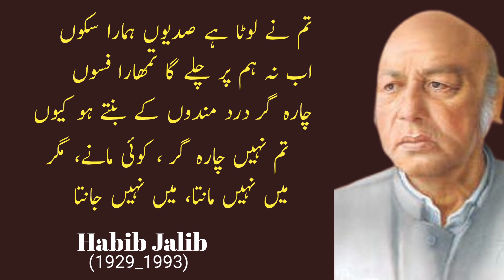Aisay Dastoor Ko Subh e Be Noor Ko | Habib Jalib Poetry | Urdu Shayari | Jahan e Rekhta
This video is about Aisay Dastoor Ko Subh e Be Noor Ko | Habib Jalib Poetry | Urdu Shayari | Jahan e Rekhta

Habib Jalib was one of the revolutionary poets from Pakistan. He was born on 24 March 1929 as Habib Ahmad in a village near Hoshiarpur British India. His family migrated to Pakistan after partition. Habib started working as a proof-reader in Daily Imroze Karachi. He wrote in simple language and generally addressed common issues directly related to people. He was a staunch democrat and always opposed martial law, authoritarianism and state oppression. Some of his important books are Sir-e-Maqtal, Zikr Behte Khoon Ka, Gumbad-e-Bedar, Kulyaat e Habib Jalib, Is Shehar-e-Kharabi Main, Goshay Main Qafas Ke, Harf-e-Haqq, Harf-e-Sar-e-Daar, Ehad-e-Sitam etc. Habib Jalib passed away in Lahore on 12 March 1993. He had received the highest Civilian award of Pakistan Nishan-e-Imtiyaz (posthumously) in 2009.

نظم کا اردو متن

دیپ جس کا محلات ہی میں جلے
چند لوگوں کی خوشیوں کو لے کر چلے
وہ جو سائے میں ہر مصلحت کے پلے
ایسے دستور کو، صبح بےنور کو
میں نہیں مانتا، میں نہیں جانتا
میں بھی خائف نہیں تختۂ دار سے
میں بھی منصور ہوں کہہ دو اغیار سے
کیوں ڈراتے ہو زنداں کی دیوار سے
ظلم کی بات کو، جہل کی رات کو
پھول شاخوں پہ کھلنےلگے، تم کہو
جام رندوں کو ملنے لگے، تم کہو
چاک سینوں کے سلنے لگے، تم کہو
اِس کھلےجھوٹ کو، ذہن کی لوٹ کو
تم نے لوٹا ہے صدیوں ہمارا سکوں
اب نہ ہم پر چلے گا تمھارا فسوں
چارہ گر درد مندوں کے بنتے ہو کیوں
تم نہیں چارہ گر ، کوئی مانے، مگر

habib jalib death.
Inspirational urdu poetry
Urdu poetry recitals
Urdu ghazal
Urdu poetry
Urdu nazm
Urdu shayari